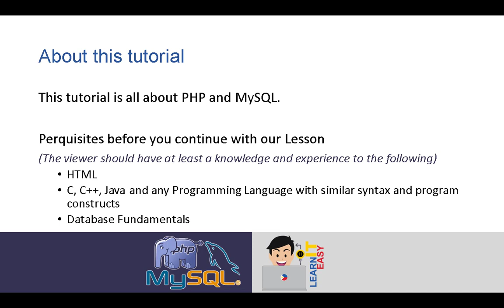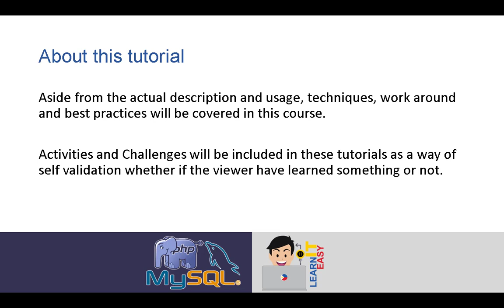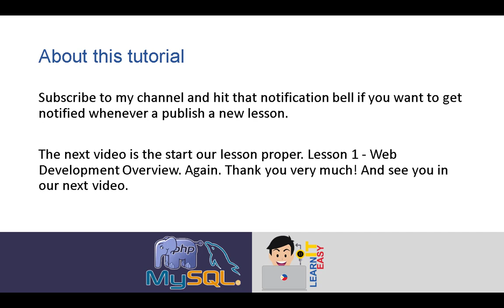PHP and MySQL Lesson 0 - Course Introduction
This video will give the viewer a simple walk-through to what they should expect throughout the span of this tutorial.

CREDITS:

Intro Motion Background: FREE ANIMATED BACKGROUND LOOP, - Intended for any use, no Copyright. Created by Lene Munck License

Title: Italian Afternoon by Twin Musicom
Genre and Mood: Pop + Happy